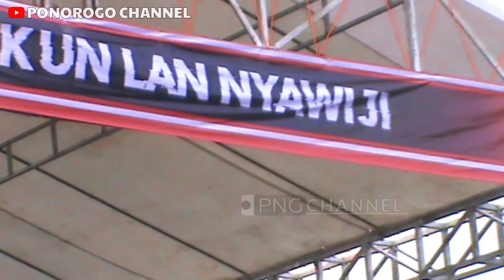KENTONG SUROGANONG BERHASIL BAPERIN PENONTON CANTIKK ANAK BOSS MOBILL SAMPAI LULUH